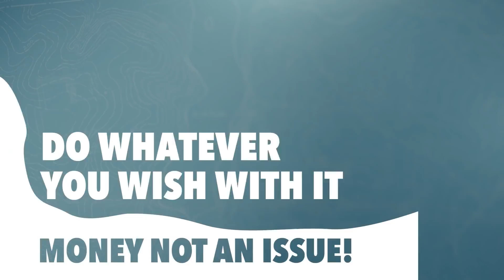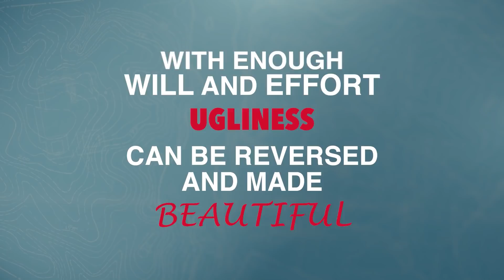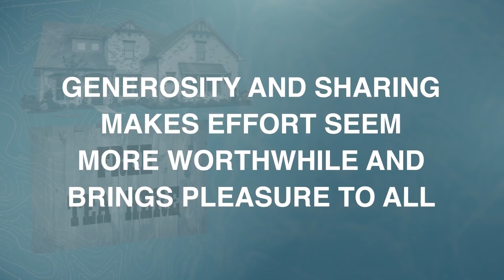Industrial Wasteland to Place of Beauty: Butchart Gardens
North of the city of Victoria, on Vancouver Island, a famous landmark holds a story which shows that even in this troubled world, mankind is capable of amazing and beautiful things. What can we learn from this stunning reclamation project?